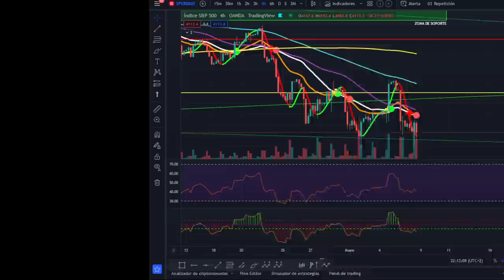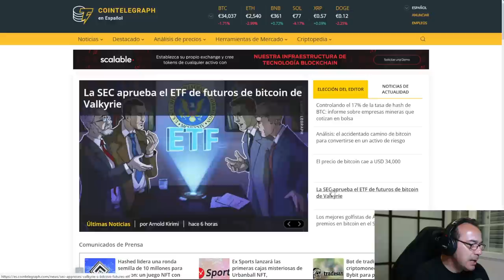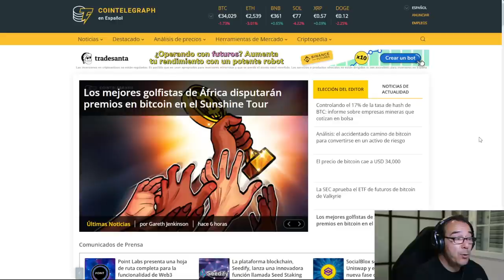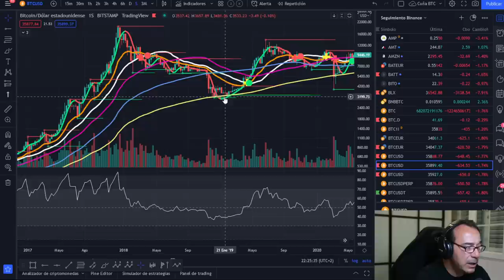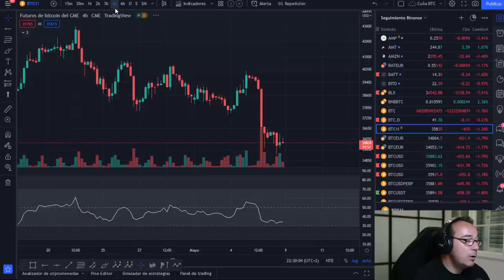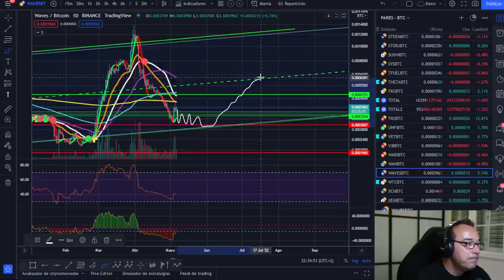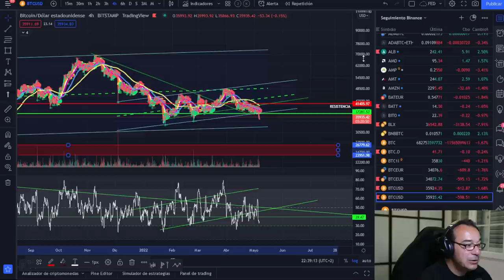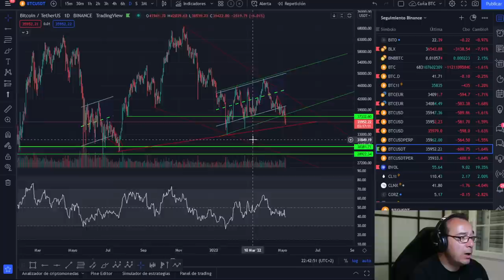🚀 BITCOIN 😱😱¡VIGILA ESTE NIVEL!🤢🤢 ¡APOCALIPSIS CRYPTO!🥵🥵 !TRAMPAS! ¡VOLATILIDAD BRUTAL!💵💵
AYUDA A EMMA A SER MAMÁ, PLATAFORMA CROWDFUNDING:
TETHER (TRC20):
TREGaXyy4Kc4m9qDn9Nb7arwCiUVuXVVCD
TETHER (BSC):
0x4b48b35d2416bc65ebfb929b3d8afa9272a23500

LECTURAS RECOMENDADAS:
EL MEJOR SOBRE BITCOIN Y BLOCKCHAIN FÁCIL DE ENTENDER: